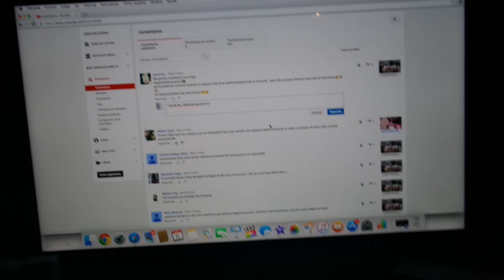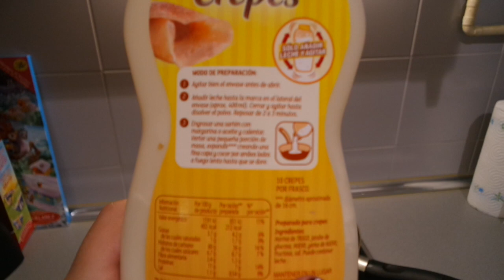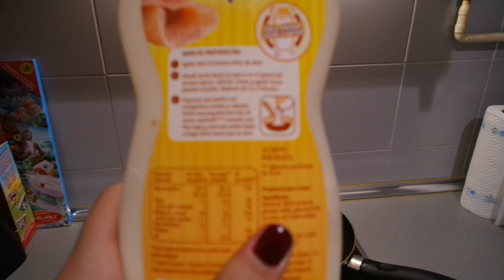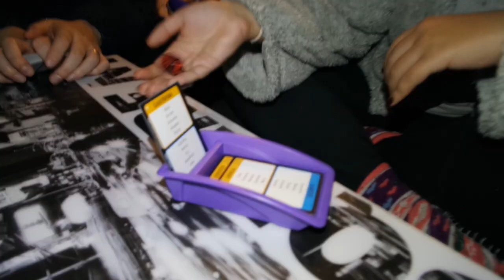MONTAMOS EL ARBOL DE NAVIDAD| VLOGMAS #7 (6/12/15)